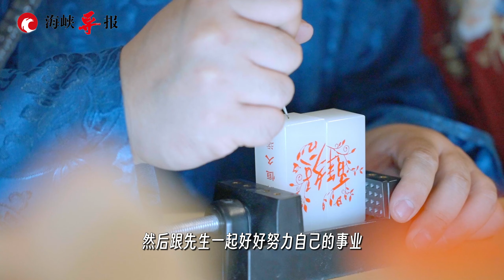海峽兩岸七夕牽手會【兩岸愛情列車超速行駛，閩臺小夫妻上演現實版「先婚後愛」】鷺島連連看